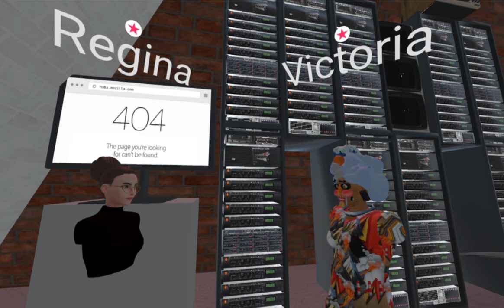Is This Chamber Still Supported with Regina Harsanyi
Regina Harsanyi, time-based meda specialist, interviewed by the wwwunderkammer avatar Victoria, an android archivist. This interview takes place in "Is this chamber still supported?" a  wwwunderchamber that represents Regina's curiosities and passisions.  In this hour-long interview Regina unpacks the differences between conservation, preservation and restoration in relation to traditional and new media art, and provides critical and in depth insight into the field of time-based media conservation. One key takeaway is that Regina's work in educating artists on best practices in the "electronic studio" is crucial to the preservation of born-digital art from the 21st century.